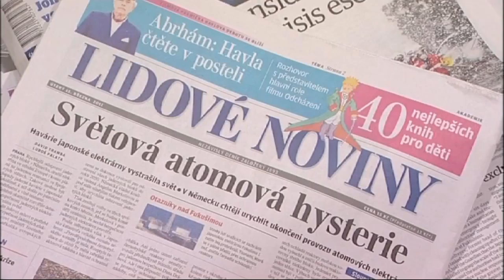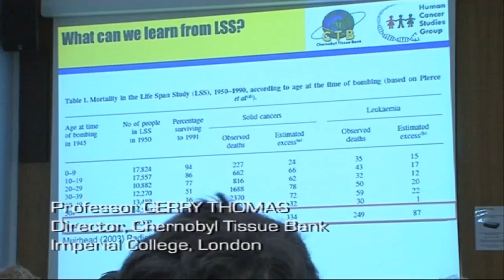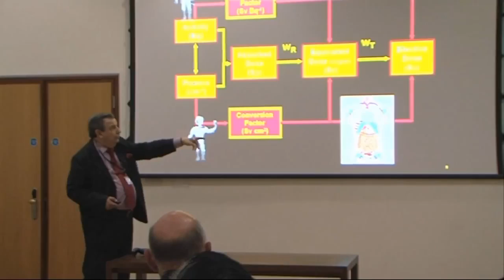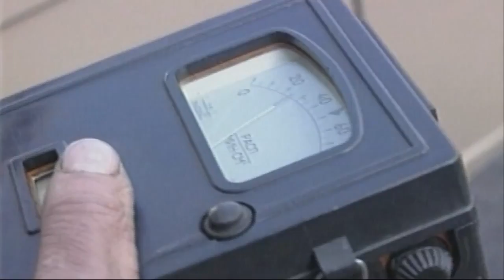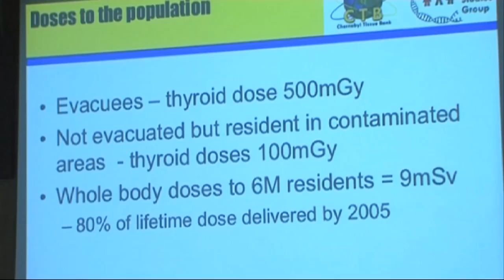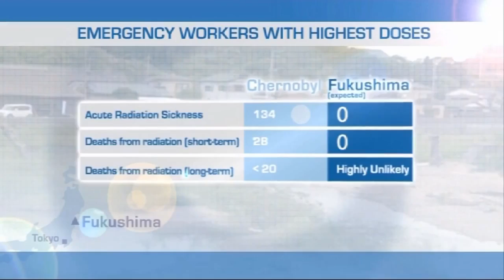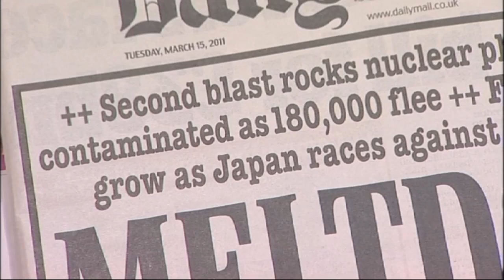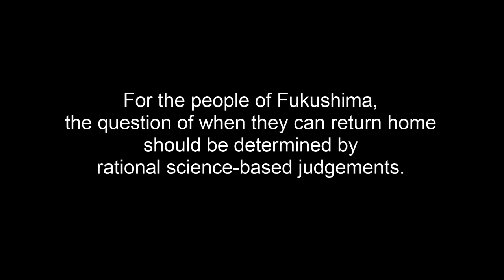Fukushima and Chernobyl: Myth versus Reality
Leading experts from the UN Scientific Committee on the Effects of Atomic Radiation (UNSCEAR), the International Commission on Radiological Protection (ICRP) and the Chernobyl Tissue Bank discuss the effects of radiation from a nuclear accident.

Links to informative news articles and essays on nuclear power and the "energy crisis":

Another Look at Nuclear Energy
Nuclear energy is on the go, helping countries in Europe and other parts of the world solve their energy woes economically and safely. Will America get back on board?

Fukushima: Just How Dangerous is Radiation?
The situation in Japan is tragic: an earthquake, a tsunami, death, homelessness, and carnage. The grimness is exacerbated by worries about radiation. But should it be?

The Effects of Low-dose Radiation
The Japanese are not alone in being exposed to low-dose radiation; everyone is exposed to radiation daily, emanating from our food, buildings, etc. And that's good news!

Rethinking Nuclear Power
With blackouts, power shortages, and rate hikes becoming more common, now is the time for America to reexamine the promise of nuclear energy.

Nuclear Waste: Not a Problem
Unbeknownst to most people, the bulk of nuclear waste is recyclable, and the remainder can be safely stored and presents little danger to anyone.

The "Other" Renewables
Environmentalists often refer to wind, solar, and "other renewable sources" of energy. What are these "other sources"? How can they contribute to our energy future?

Green Fairy Tales
The Obama administration's energy policy revolves around cutting energy usage and increasing "green" energy supplies. We examine the odds of the plan's success.

Energy's Future
The world need never run out of energy. In fact, technology and private enterprise are poised to bring us an abundance of energy—if government will just get out of the way

Energy for America
We can achieve energy independence for the 21st century without destroying the environment. There's no need to de-industrialize or sacrifice our standard of living.

Building the Post-Kyoto Future
The new U.S.-Asian pact on global warming has more to do with transferring technology to China than with saving the planet from greenhouse gases.

The New Fuel Crisis
Hurricanes Katrina and Rita have exposed our nation's vulnerability to disruptions in fuel supply. Weaknesses in the system are due to unnecessary regulations and bureaucracy.

Race for Fuel
China's growing thirst for fuel has led the Communist country to search aggressively for oil outside its borders. That search may sow the seeds of conflict with the West.

Free Market vs. Price Controls
As gas prices hit record highs, calls are inevitable for government to remedy the "problem" through price controls -- though that solution hasn't worked in the past.

Why Are Gas Prices Climbing?

Losing America's Livelihood
The U.S. is headed for Third World status unless we change government policies that are driving U.S. businesses offshore, destroying jobs and putting entrepreneurs out of business.

The "Geek Gap"
The erosion of America's manufacturing base is undermining our research and development capacityand, unless reversed, will lead to a shortage of hi-tech engineers.

Freedom's Frontier
From the ocean's depths to outer space, private entrepreneurs have pioneered world-changing technologies. What more could be done if government got out of the way?

Science, Politics and Death
Environmental extremism kills. Millions die annually because of restrictions on DDT, and imposing the "Kyoto" regulations would kill many more.

Behind the Environmental Lobby
It may seem stranger than fiction, but it's a documentable fact: the eco-socialist movement is financed by the super-rich as part of a comprehensive agenda for global control.